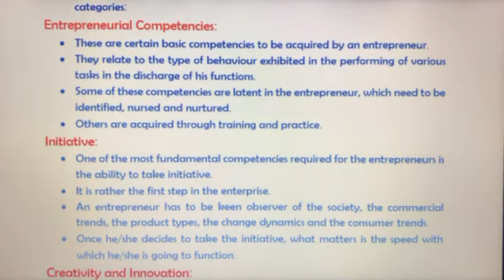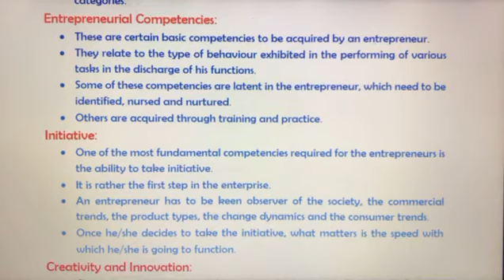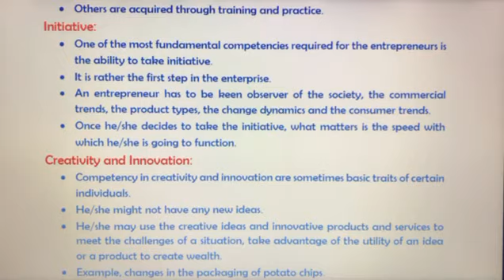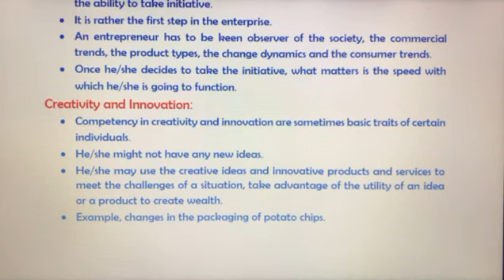Class XI-Entrepreneurship-Chapter 2-Topic-Competencies of an Entrepreneur-Part 1